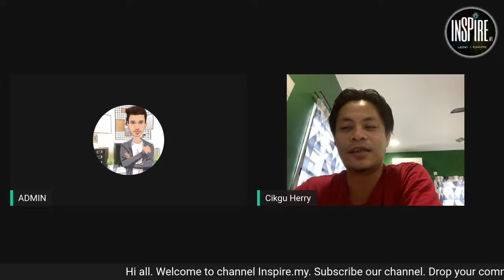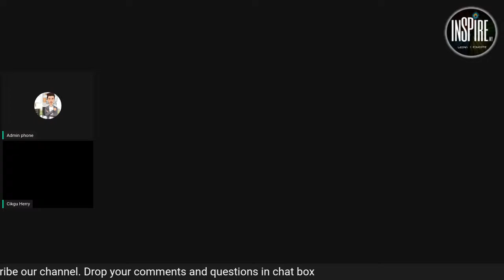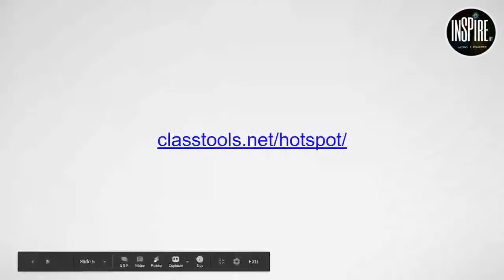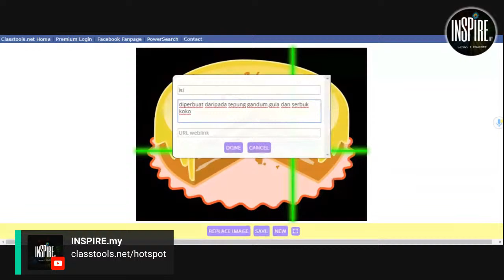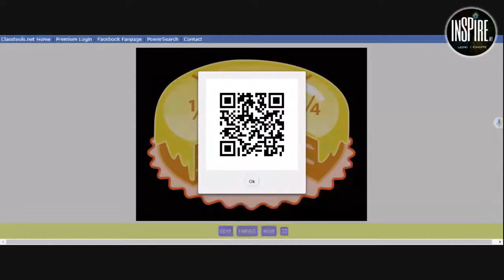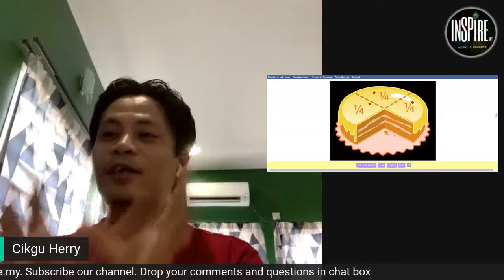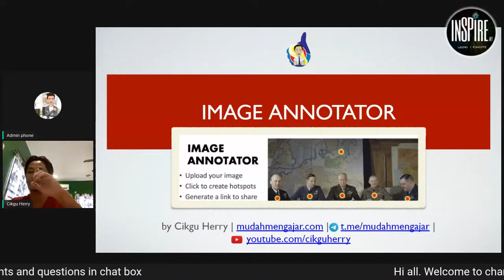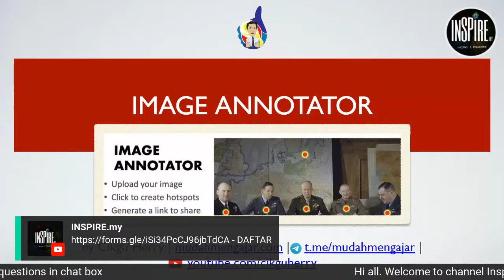IMAGE ANNOTATOR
Sesi bersama Cikgu Herry